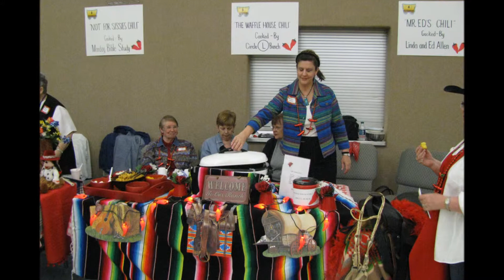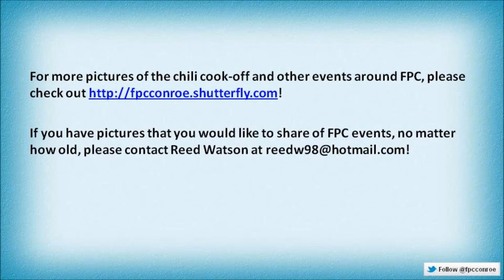FPC Chili Cookoff February 2012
Here's a little video I have thrown together to use on the monitors in the narthex at church. There is no audio to accompany this video.  This is just to give you a sample of what is in store for the monitors at church!